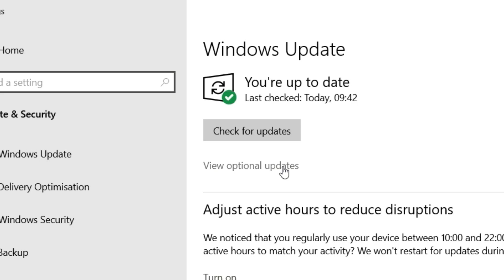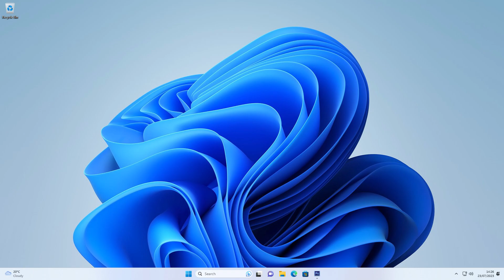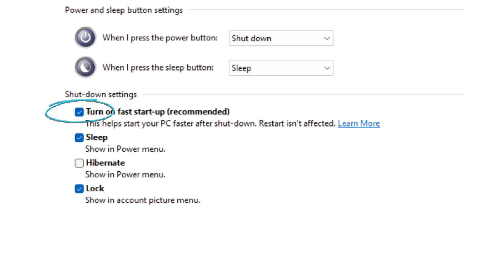Why You Shouldn't Shut Down Your Computer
If you are having issues with your computer or laptop try this top tip to fix the problem for good.

Alexa Voice Remote Pro Chapters:
0:00 - The intro bit
1.06 - What is cache?
1:24 - What is a proper reboot?
2:07 - Fast startup
2:43 - Restart
3:46 - Turn off fast startup
5:39 - Thanks & bye